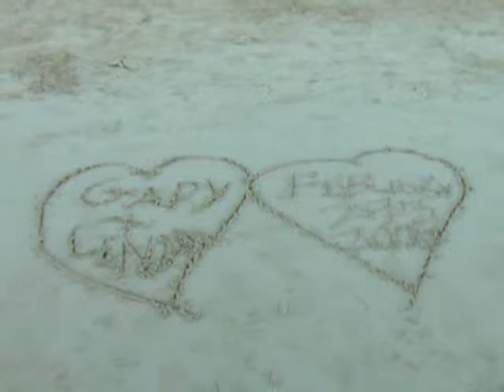Can'tcha say You Believe In Me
A video I made for my wife Linda Healy to show her I still love her